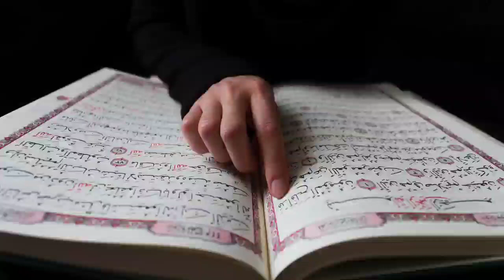November 14, 2022